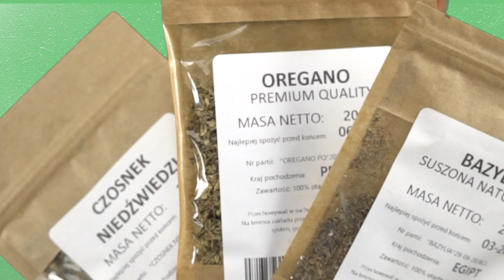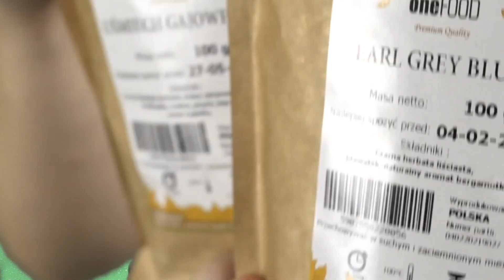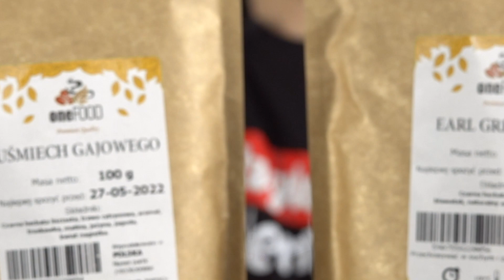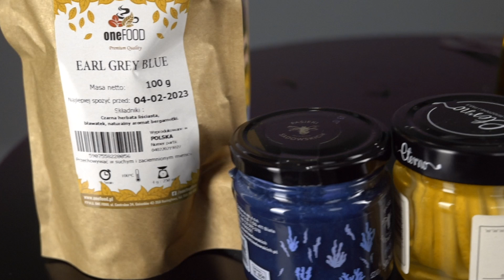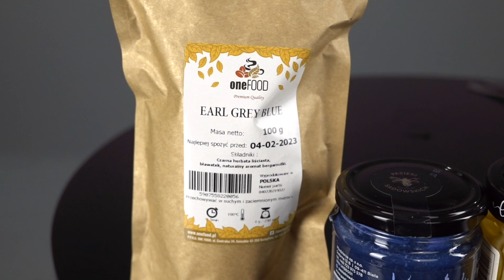One Food.pl - Zagłębie Talentów | Unboxing | Test herbaty ☕| Miody Pasieki Sadowskich 🍯| Przyprawy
Zagłębie Talentów - odcinek EXTRA w nowej odsłonie. Z okazji światowego dnia herbaty postanowiliśmy nagrać Unboxing paczki otrzymanej od ONE FOOD.PL.
Firma specjalizuje się w sprzedaży wysokiej jakości kaw i herbat z całego świata, ale również przypraw (bez chemii). Test herbaty i przesłanych artykułów. Dla widzów firma One Food.pl przygotowała rabat na zakupy (ważny od 26/05 do 30/05) na stronie
Jest nam niezmiernie miło powitać Was na stronie Zagłębie Talentów.
Wielu ciekawych gości, wywiady na żywo, materiały EXTRA!!!
Obserwujcie nas na Facebooku i Instagramie, bo Zagłębie ma wiele talentów!
zagłębietalentów O projekcie 📝 : Ciekawi, aktywni ludzie z regionu Zagłębia Dąbrowskiego. Wywiady, newsy, kulisy, Materiały EXTRA. Regularnie będziemy starać się przedstawiać sylwetkę zdolnych, pełnych pasji lokalnych mieszkańców.